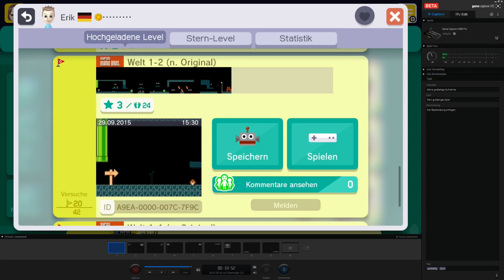Eine ganze Welt! - Neue Capture Card / Tearaway! | Super Mario Maker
Vielen Dank an HI-TECH für die Unterstützung!